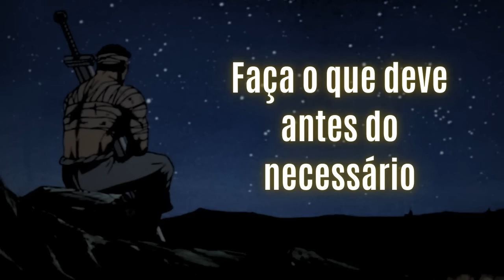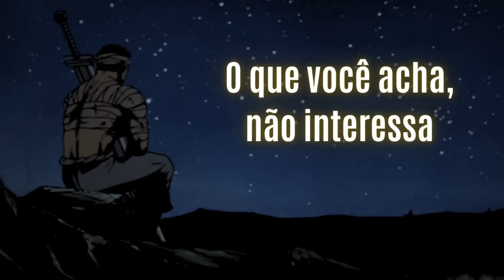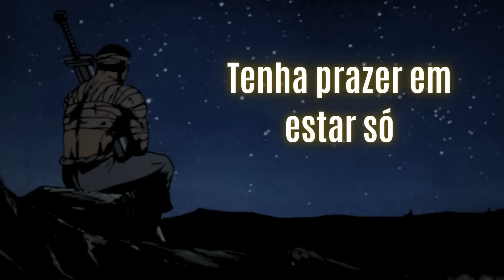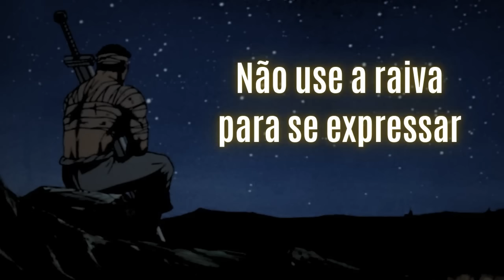7 LIÇÕES para FICAR NA SUA e SER SILENCIOSO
Foque em ficar na sua e manter o silêncio.